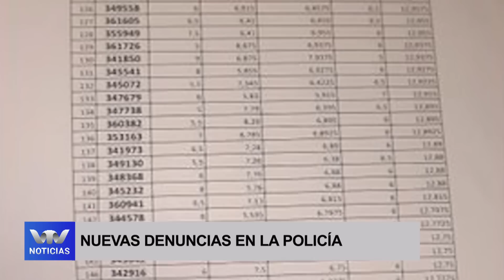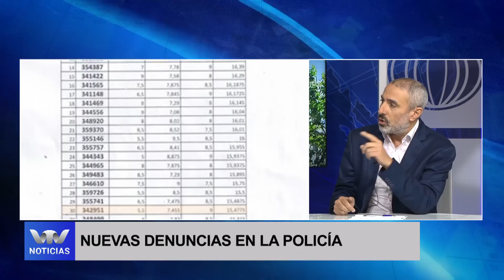Análisis de Gabriel Pereyra: Nuevas denuncias en la Policía